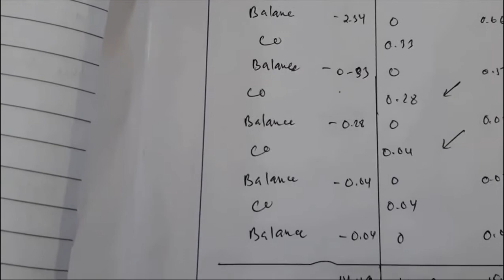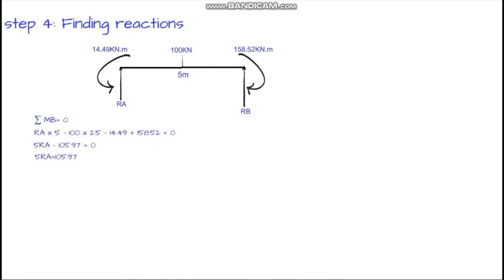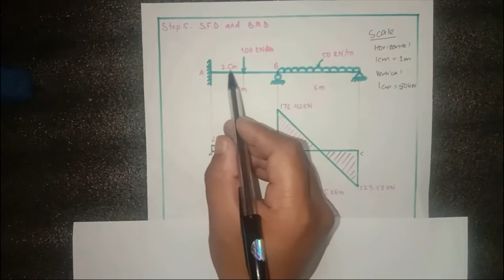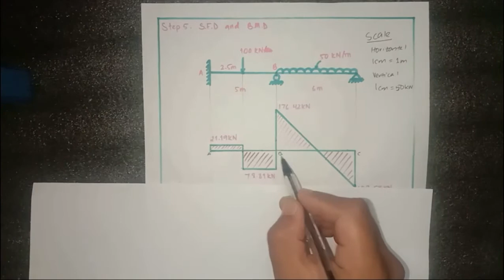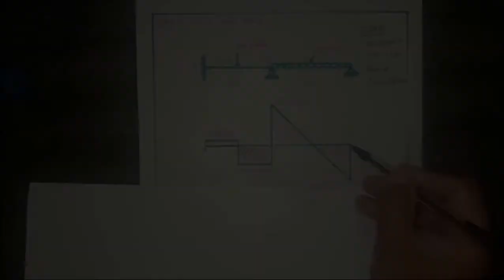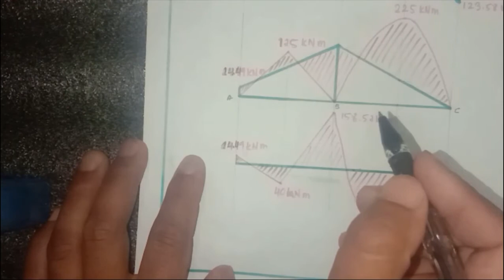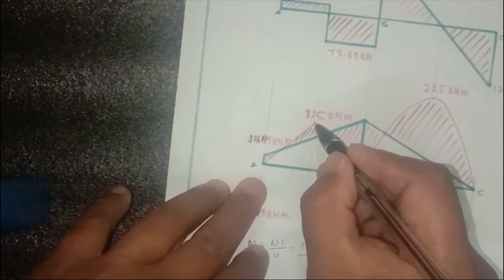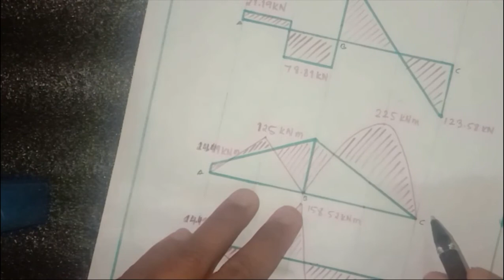moment distribution method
In this video i will be discussing about moment distribution method. this tutorial will help civil engineers to solve the problem easily. make esure to grab the chance to watch it again and again.

i would like to thank my team
1/ Pratap Rai
2/ Sangay Dorji
3/ Sonam Tobgay
4/ Rinchen Tashi
and tutor Sanjit kumar for their immense support and guidance through out the clip.

please make sure to subcreibe